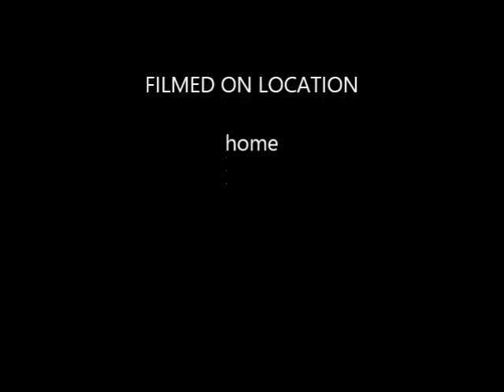garden update 6 28 2016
just an up date